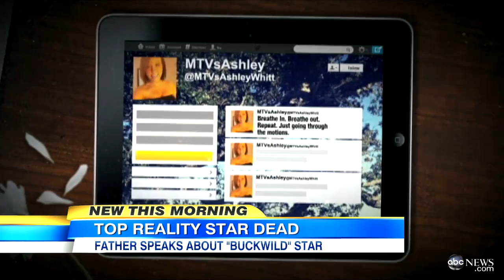Shain Gandee Cause of Death Currently Unknown, Did 'Buckwild' Star Die 'Muddin'?'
The 21-year-old star of the MTV reality series was found dead in his truck with two others.